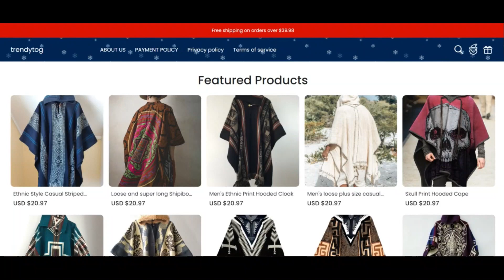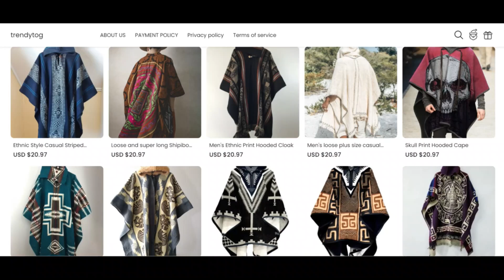Modique.Shop Reviews [ With Proof Scam or Legit ? ] Modique ! Modique Shop Reviews ! Modique.Shop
Modique.Shop Reviews [ With Proof Scam or Legit ? ] Modique ! Modique Shop Reviews ! Modique.Shop Reviews

Our mission is to provide our potential buyers with Excellent routines that are tailor-made for their distinctive needs. We understand that every customer differs, and we take the time to hear and have an idea of what they need. Whether It is an product or possibly a support, we perform tirelessly to make certain that our customers are satisfied with the end result.